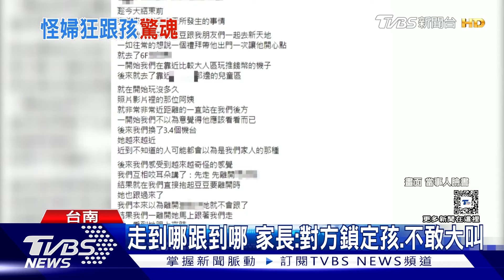遊戲場玩 兒遭陌生婦緊盯 媽跑服務台求助｜TVBS新聞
日前台南一名媽媽跟朋友，帶著小孩到百貨公司的遊戲場玩，卻遭陌生婦人緊跟在後，甚至眼神緊盯著小孩，他們嚇到跑進服務中心求助，對方竟然也跟著跑過去，最後一群人在保全人員陪伴下，搭員工電梯離開，警方獲報，但因為婦人沒有做出其他舉動，因此不能開罰，遊戲場人員表示，未來會在增加服務鈴跟監視器，並加派人員駐守。